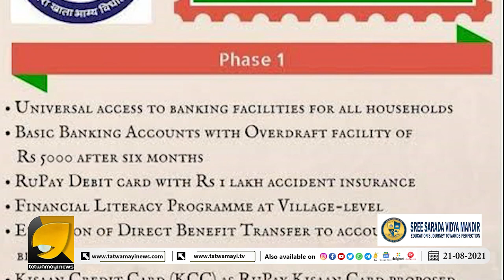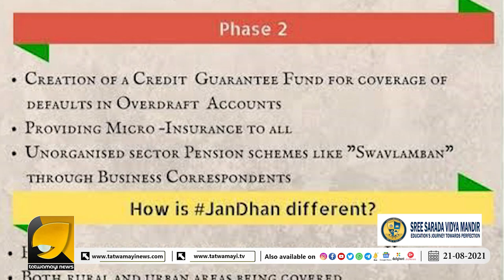ചെറിയ വായ്പകൾ എളുപ്പം നേടാം .... | Loan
ചെറിയ വായ്പകൾ എളുപ്പം നേടാം: ജൻ ധൻ അക്കൗണ്ടുള്ളവർക്ക് ഓവർ ഡ്രാഫ്റ്റ് | Loan